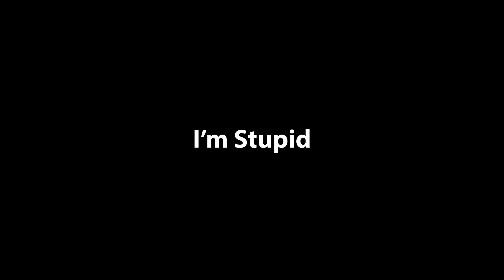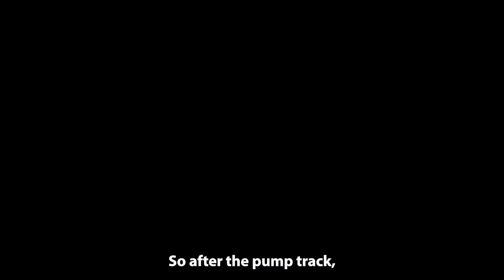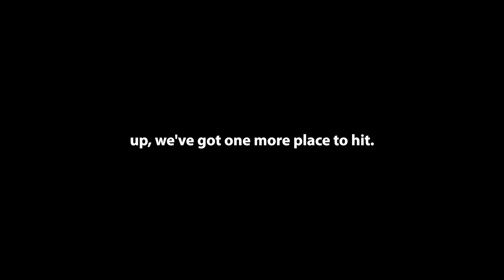Homeless Terminator Attacks Skater | Dan Webz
Today you join us for part 1 of the Barcelona series. In this video we skate the pump track, The famous Macba, and a nice little street style skatepark in the middle of the city. Enjoy!